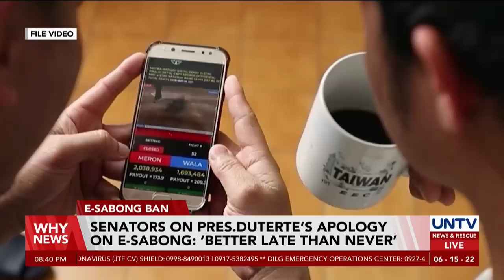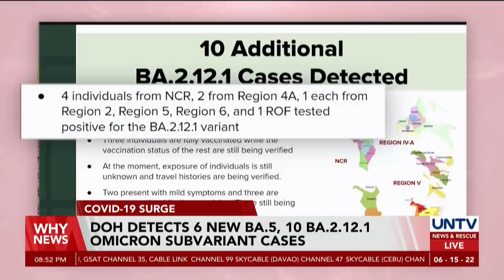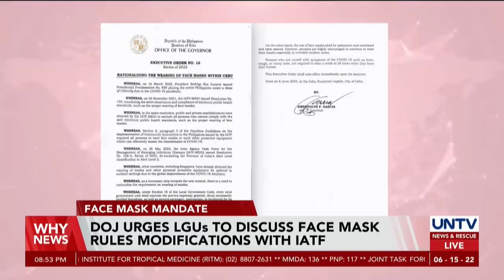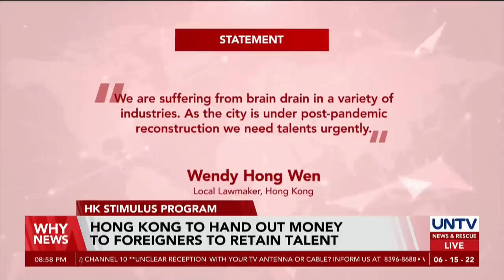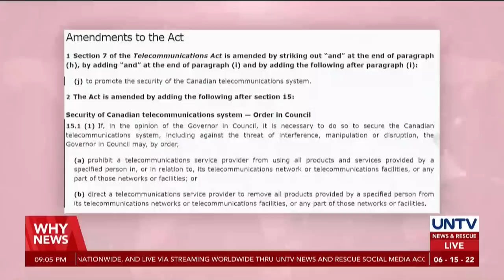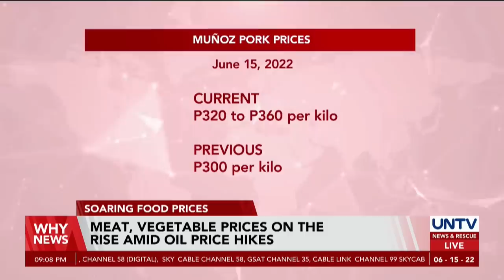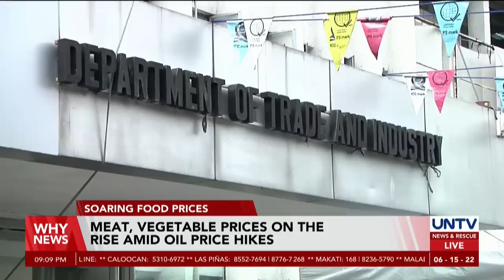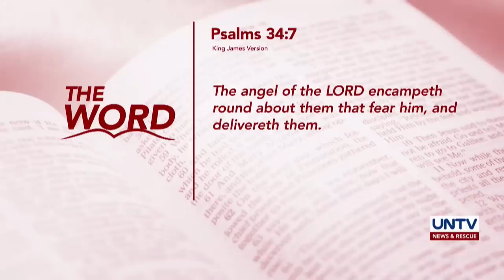UNTV: Why News | June 15, 2022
- Senators on Pres. Duterte’s apology on e-sabong: ‘better late than never’
- Sec. Guevarra urges NTF-ELCAC to stop red-tagging without evidence
- PH's COVID-19 hospital admissions may rise by August — DOH